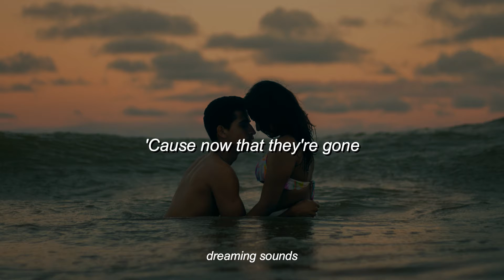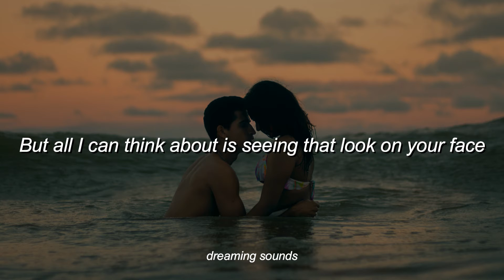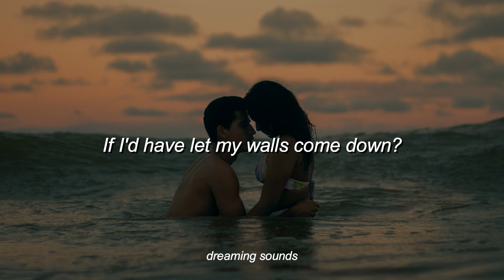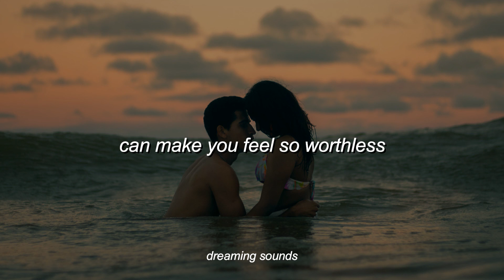Lewis Capaldi - Before You Go (Lyrics)